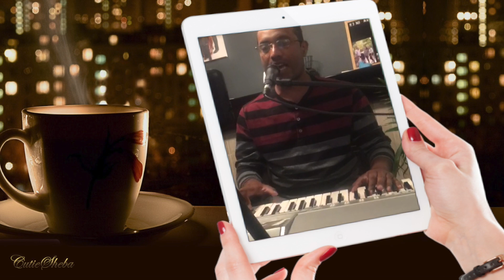Senayin Adhipan Devanil Athiyaayi - Samuel Thankachan family | Traditional Song | JSP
Senayin Adhipan Devanil Athiyaayi - Traditional Song
Song Cover: Samuel Thankachan family, Canada
Home Recording: Family Prayer

Edits & Design: J Sheba Pappachen | JsP
Presented by: J Studio Productions | JSP

YouTube Channel Name: CutieSheba